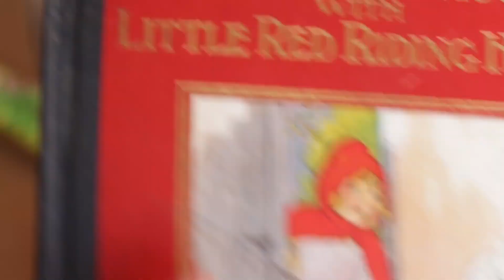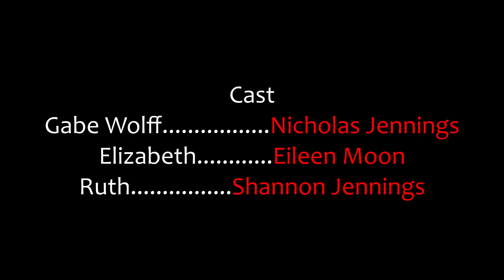2023 TRIFI 72HrFC - Finding Red Riding Hood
2023 10th Annual 72Hr Film Challenge - October 14, 2023
Finding Red Riding Hood - Student Class - Honorable Mention

About TRIFI 72HrFC Teams have 72 hours to make a movie. Requirements include; Movie must be under 5 minutes and have the following in their films;
Theme – Buried Treasure
Line – “Is this part of the plan?”
Prop Color – Red
Gesture – Pinky Lock